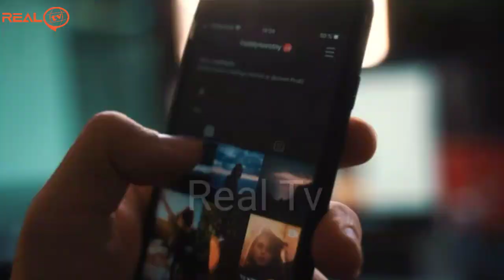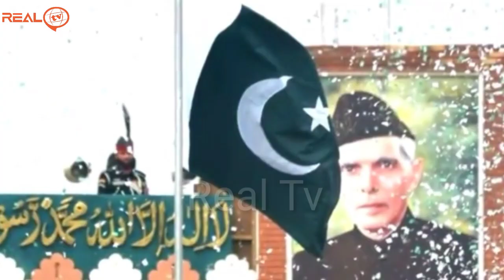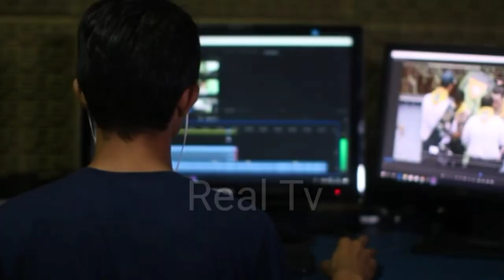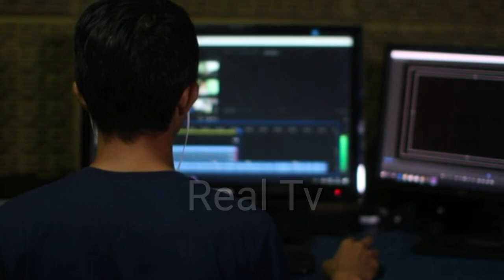Why Do International Media Tell Lies And Wrong Things About Pakistan/ Story In Hindi/Urdu | Real Tv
AJ KI IS VIDEO MEIN HAM APP KO BTAIN GY PORI DUNYA KY INTERNATIONAL MEDIA SIRF PAKISTAN KO GHALAT KIUN BATATY HAIN AOUR AISA PAKISTAN DIKHATY HAIN JO HUM PAKISTANI NY BHI KABHI NI DEKHA HOTA AOUR PAKISTAN KY KHILAF GHALAT KHABAR DAITY HAIN